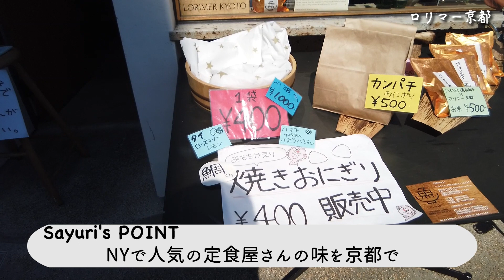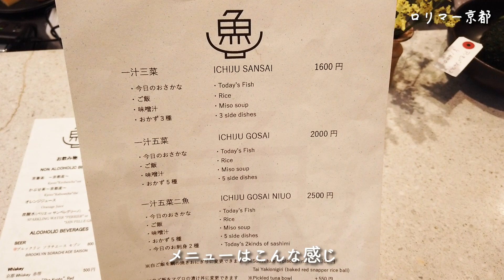京都朝食＊NYの朝ごはんを京都で｜ロリマー京都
NYで人気の日本料理レストランが京都にお店を展開されています！
NYって響きだけでオシャレ。
そんなNYのテイストもどこかに感じる和食の朝ごはんでほっこり。

※撮影時から料金が変更されています。動画の投稿が遅くなってしまい、申し訳ございません。